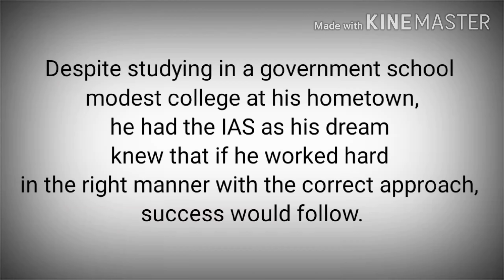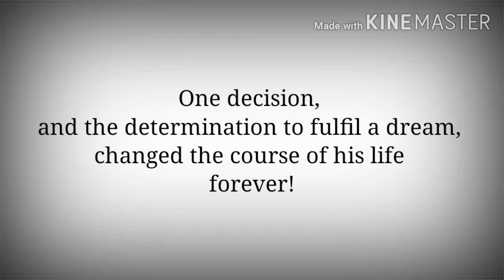How a rickshaw puller's son become IAS | Zeeshan ahmad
There is a story that inspire you from the core of your heart.